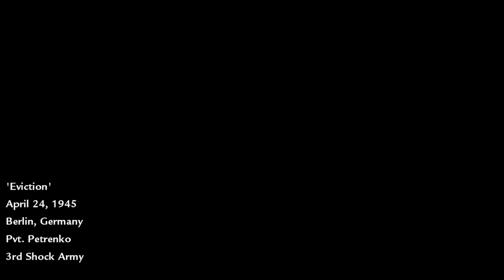Call of Duty: World at War (Axis Campaign)- Eviction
Part 9 of my Axis Campaign.